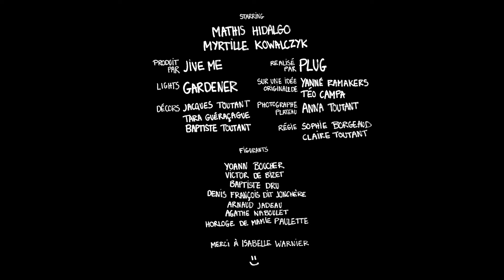Jive Me - Welcome to the war (official)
Directed by PLUG PROD
Based on an original idea by YANNE RAMAKERS and TEO CAMPA
Starring - Matis Hidalgo, Myrtille Kowalczyk
Lights - GARDENER
Set design  - Baptiste Toutant, Tara Guéraçague, Jacques Toutant
Photographer - Anna Toutant
Extras - Sophie Borgeaud, Yoann Boucher, Victor De Bizet,
Baptiste Dru, Denis François Dit Jonchères, Tara Guéraçague,
Arnaud Jadeau, Agathe Naboulet, Anna Toutant, Baptiste Toutant,
Horloge de Mamie Paulette
Catering - Denis François Dit Jonchères, Sophie Borgeaud, Claire Toutant

Thanks to Isabelle Warnier :)

Lyrics:
Dreams are not true they're lies
Welcome to the war, child
Times flies you will die
You are just to tame
You are not that wild

I won't do shit
I'm not good enough
I'm craving it
I wanna sell my soul
I'm craving it
To the devil

I love I want it so bad
I hate it I chase it so hard

Fears and tears all your life
Welcome to the world, child
Can you feel the knife
It'll break your heart

You'll feel lame
Adults don't pretend
Be filled with shame
Who's the one to blame ?

Mama did what she can
Papa left you for dead

No hands to held
Why don't reach out
I need your help
They left me to die
To the devil

I love it I want it so bad
Oh my god
I hate it I chase it so bad